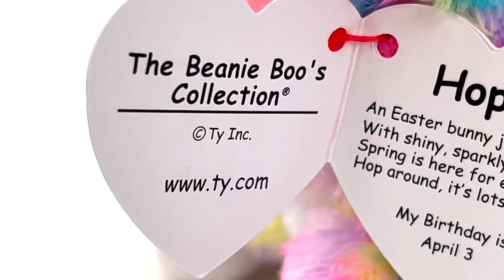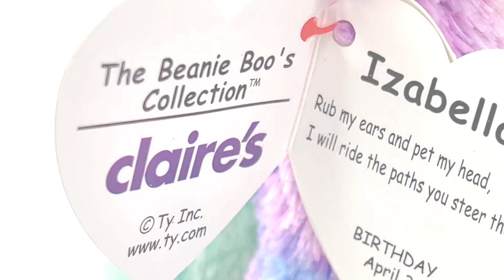Beanie Boo Birthday April 3 - Have You Found Your Birthday Twin?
I love April! I feel spring! It is the first of four months with 30 days in a month. Ty has been made so many Beanie Boos, and almost all have their own birth date written inside the heart tag. It is always exciting to find a birthday twin in new releases as well. Have you found yours?
I found the one and my birthday twin is Nester!